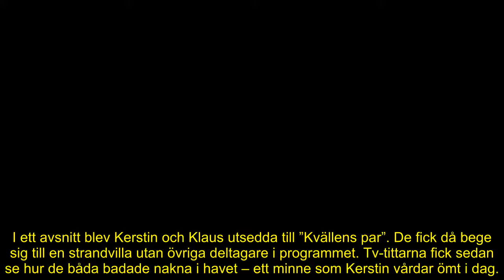Rolf Lassgårds hårda kritik mot Hotell Romantik – därför sätter han ner foten: ”Gått för långt”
”Hotell Romantik” väcker känslor.
Nu ger skådespelaren Rolf Lassgård sin syn på SVT:s kärleksreality för mogna singlar.
– Där har det gått för långt, säger han i en intervju med TT.